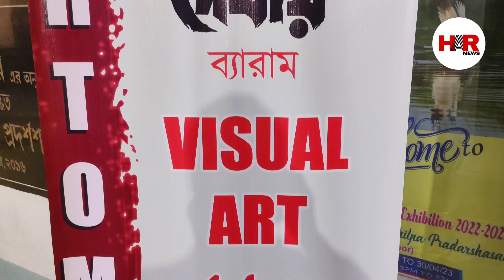বড় বড় চারটে আর্ট কলেজ থেকে পাশ করলেই সে শিল্পী? l বিস্ফোরক প্রতিবাদ l Art Exhibition In Kolkata